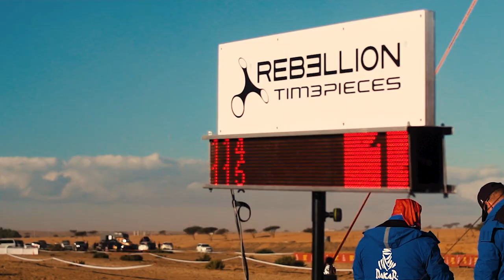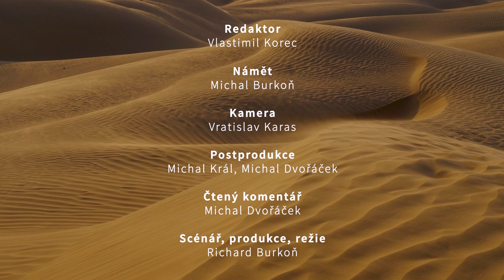Dakar za oponou - 1. díl | Příprava